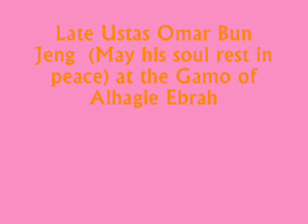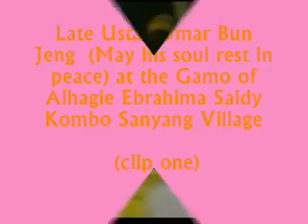ustas omar bun sanyang gamo 1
Late Ustas Omar Bun Jeng  (May his soul rest in peace) at the Gamo of Alhagie Ebrahima Saidy Kombo Sanyang Village.